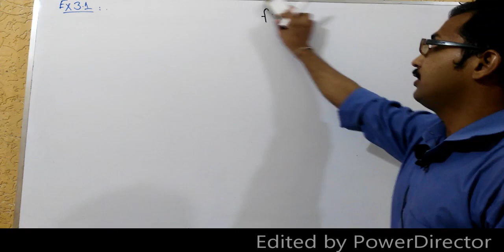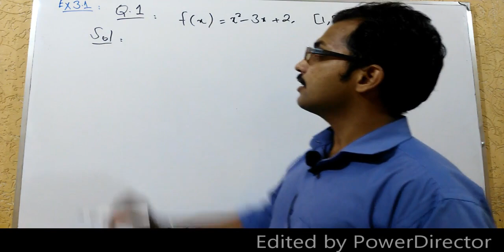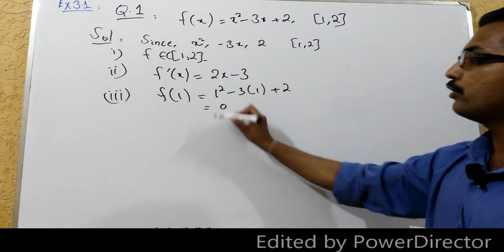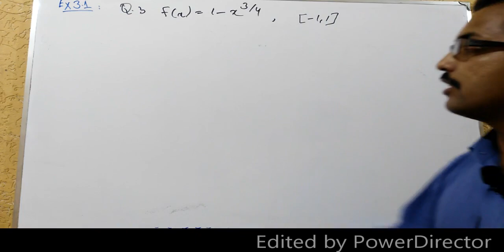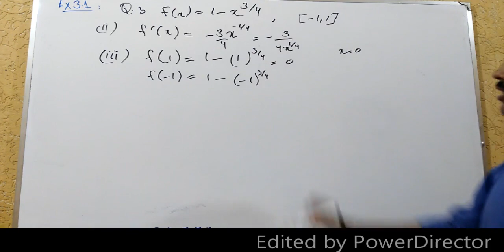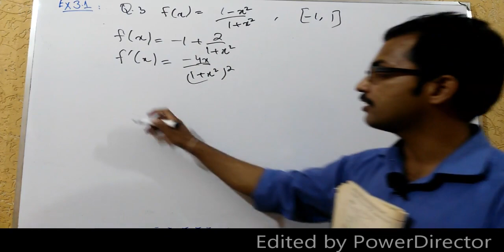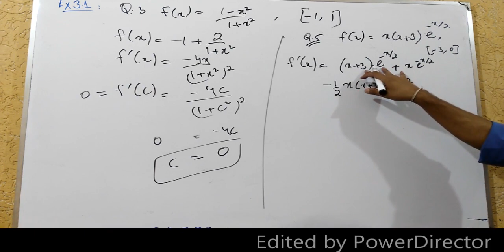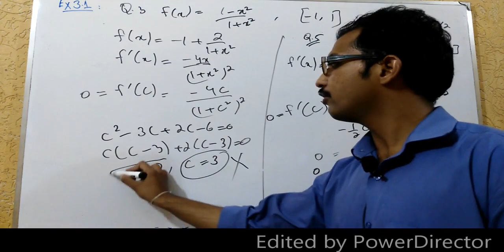Calculus SM Yusuf B.SC BS || Exercise 3.1 Q.1 to 6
Calculus by SM Yusuf ex.3.1. Please share the lecture with friends.
 In this lecture we will learn how to solve some problems which use Rolles theorem.